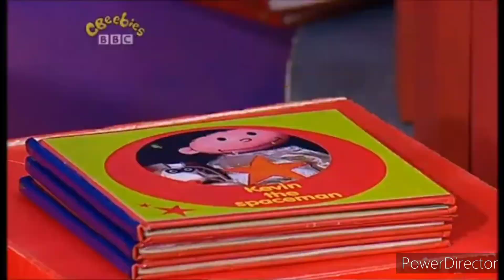The Story Makers Fractions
The Story Makers with Jelly and Jackson and Menthol and Eucalyptus Byron Wordsworth